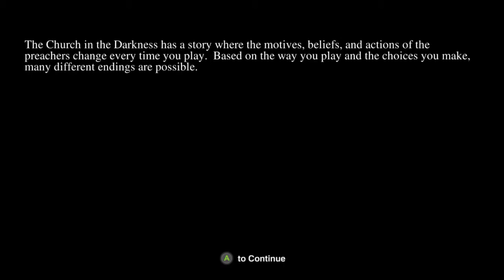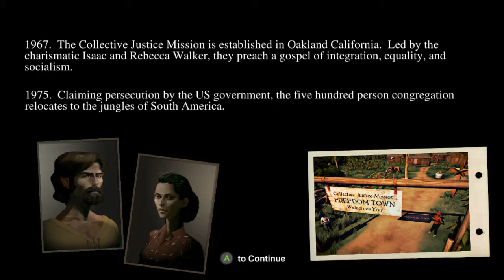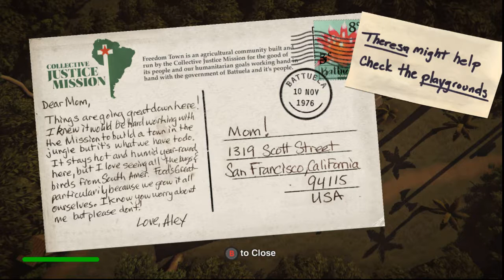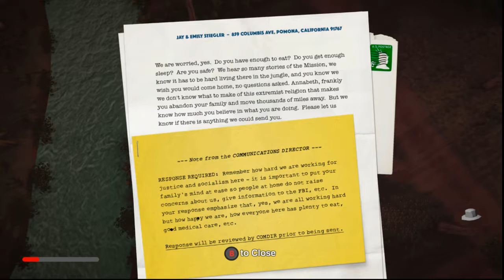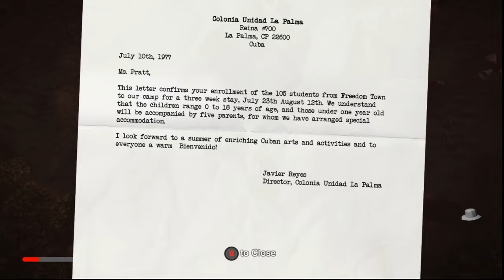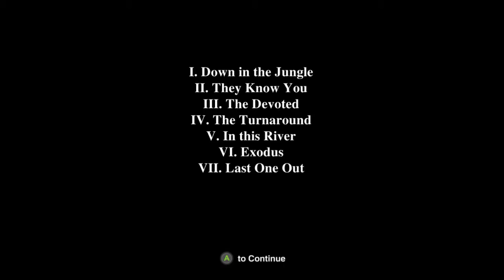The Church in the Darkness | Gameplay PC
The year is 1977. Your nephew Alex has joined a religious cult and moved with them to the South American jungle. It's up to you to sneak into the commune, find out what's really going on, and decide if you need to get Alex out.

In summary, i thought I failed the game but in fact completed an objective.  It's a decent games though kinda slow.  I also failed to save anyone else or reverse the decision of the leaders.
The most difficult part was leaving the island as I felt like I was going in circles.

Hoping to have better luck on the next round of play.

Patriot Memory Performance Viper DDR4 8GB SODIMM PC4-19200
Seagate 2TB FireCuda Gaming SSHD SATA 6Gb/s Flash Accelerated (8GB) Performance Hard Drive
120Hz panel

MSI GE75 Raider 9SE
Intel Core i7 9th Gen 9750H (2.60 GHz)
NVIDIA GeForce RTX 2060 6 GB GDDR6
16 GB Memory
512 GB NVMe SSD

GPU: GeForce GTX 1050 Ti
CPU: Intel(R) Core(TM) i5-7300HQ CPU @ 2.50GHz
Memory: 16 GB RAM (15.89 GB RAM usable)
Current resolution: 1920 x 1080, 120Hz
Operating system: Microsoft Windows 10 Pro